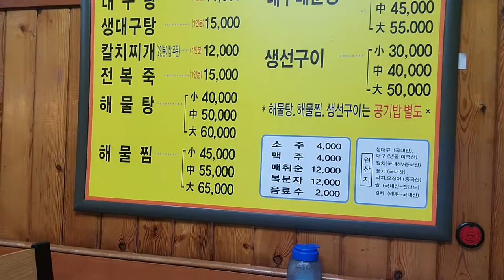전영민 ㅡ대구탕 먹방